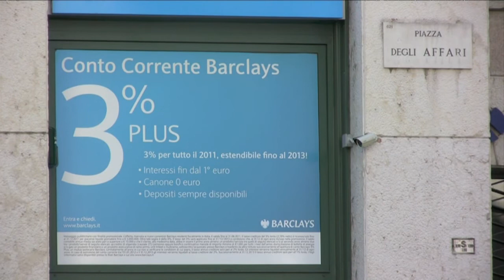Standard and Poor's rebaixa nota da UE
Uma notícia negativa para a União Europeia. Uma agência de classificação de risco reduziu a nota de crédito do bloco.